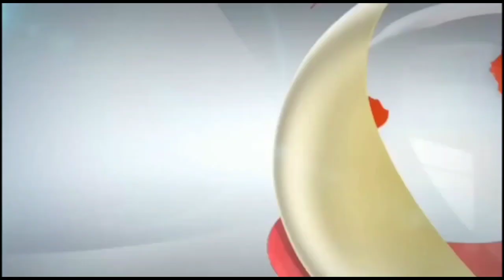कुशीनगर में युवा समाजसेवी कर रहा है आने वाले प्रवासियों की सेवा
खड्डा क्षेत्र के पनियहवा बिहार मार्ग पर.